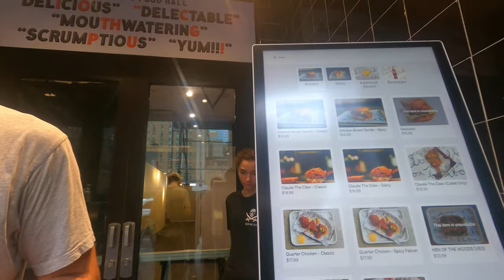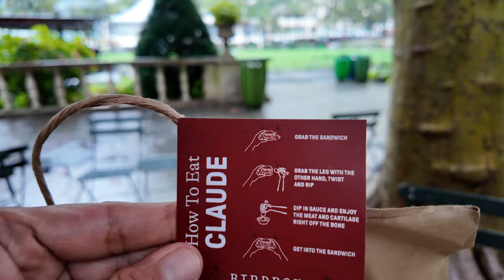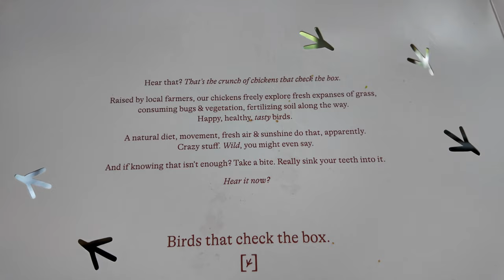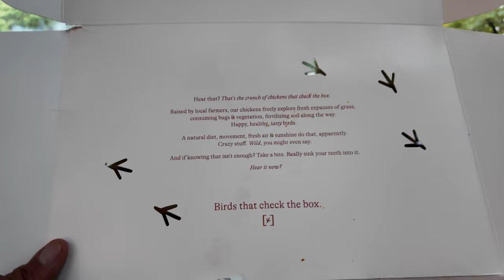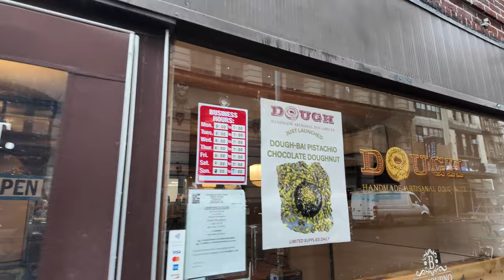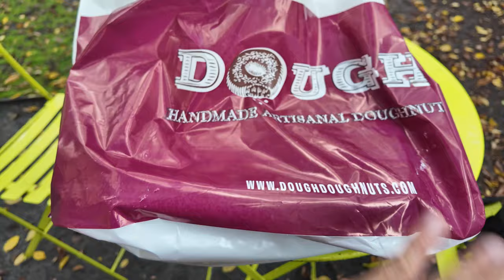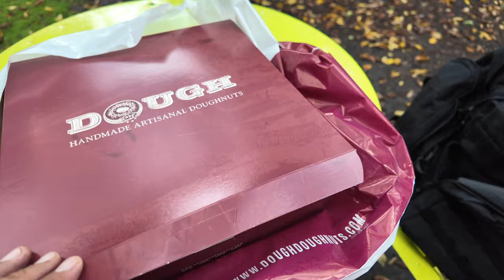What's the BEST Viral Food in NYC? I Tried Claude the Claw and the Dough-bai Donut to Find Out!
Vern spends a day in NYC to try some viral foods that has been making their way through social media lately.

The first is at Birdbox and they sell some pretty good chicken sandwiches.  However, there is one that is so unique and different, that it comes with a chicken leg attached!  You can't eat it but us Filipinos will find a way lol.. it's called Claude the Claw and it's really tender and juicy!!  I feel it's worth the $18 I spent.  They also have regular chicken sandwiches on the menu and fries.

The next viral food he tried was at Dough Doughnuts.  There, they make what they called the Dough-Bai Pistachio Chocolate Donut!  If you're familiar with the Dubai chocolate bars making their way around social media, then this is the donut version!  It is filled with pistachio cream in the middle and they use kunefa chocolate.  Extremely sticky and messy, it's still super sweet and delicious!

Birdbox
245 W 46th St,

Dough Doughnuts
14 West 19th Street at, 5th Ave,